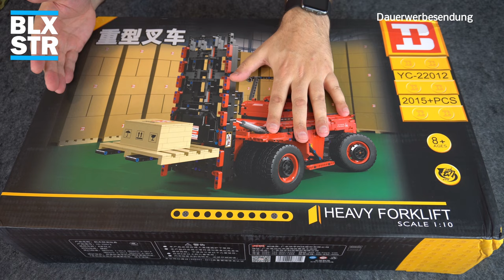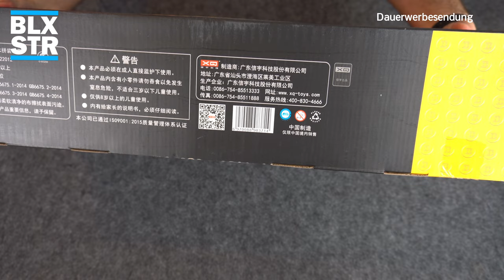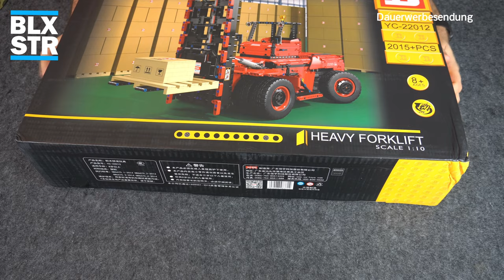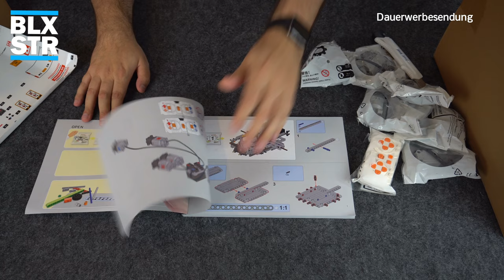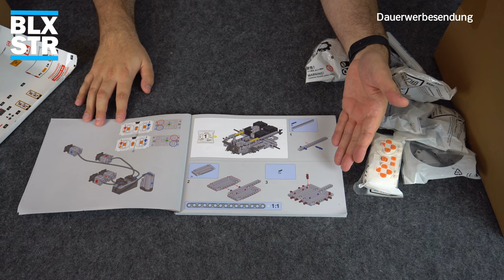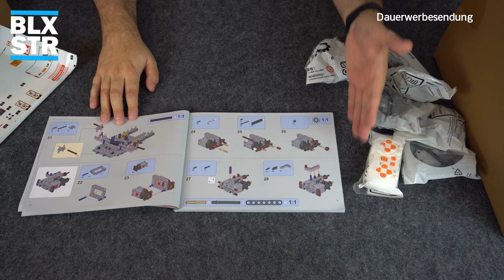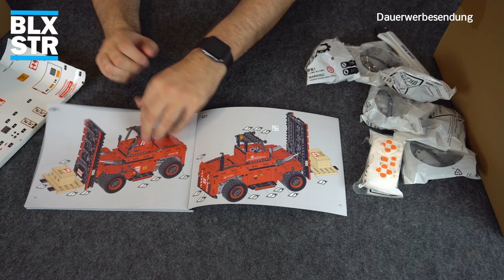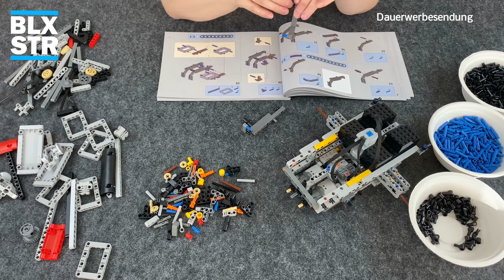HAPPY BUILD YC-22012 📦 HEAVY FORKLIFT 📡 RC Gabelstapler| Unboxing, Build, Review, Fazit 💬 4K 📽️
ES WIRD GROSS(ARTIG)! Passend zu meiner Körpergröße stelle ich Euch heute den HEAVY FORKLIFT von HAPPY BUILD vor: Einen mächtigen Gabelstapler im Maßstab 1:10. Kann ich soviel Technic? Schaut selbst, viel Spaß beim Video. Aufwiederbauen! ⬇️

ℹ️ Infos zum Happy Build / XQ Toys Heavy Forklift
ℹ️ Setnummer: YC-22012
ℹ️ Teileanzahl: 2015+
ℹ️ Dieses Set wurde mir bedingungslos für ein Review
ℹ️ zur Verfügung gestellt.
ℹ️ Trotzdem kann man meine Meinung nicht kaufen.
ℹ️ Dieses Review ist "Subjektiv" da ich Fan bin.

👕 Hier könnt Ihr meine T-Shirts sowie meine Tasse zum fast
👕 Selbstkostenpreis erwerben:

🗨 Über BloxxStar
🗨 von verschiedenen Herstellern vor:
🗨 Aufwiederbauen!
🗨 BloxxStar!

⭐ Danke Dir/Euch!

Dokumente, Grafiken, Skripten, Texte und Andere Dateien, die die zur COBI S.A. gehörenden WWW-Webseiten bilden, sind das Eigentum der Cobi S.A., sofern sie anders nicht bezeichnet wurden.
Alle Warenzeichen wurden nur zur Informationszwecken benutzt und zur ihren Inhaber gehören, es sei denn, dass sie als „COPY FREE“ oder „BEZ OGRANICZEŃ“ bezeichnet sind.